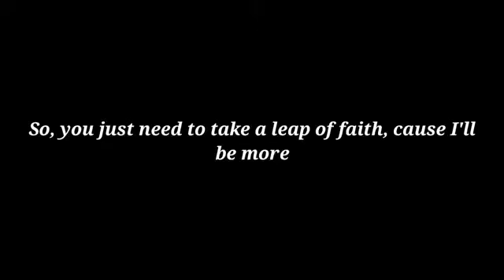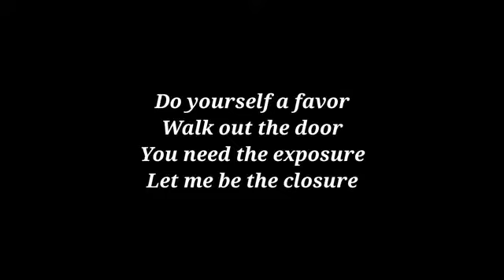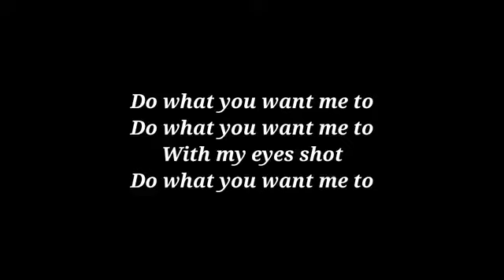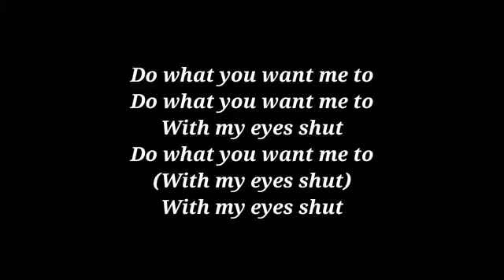Eyes Shut - Isac Elliot (Lyrics)